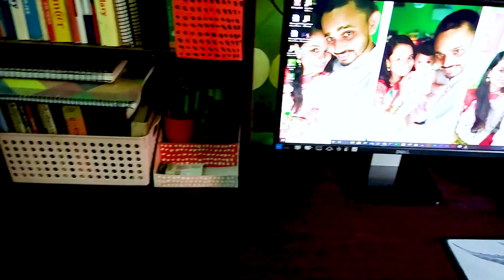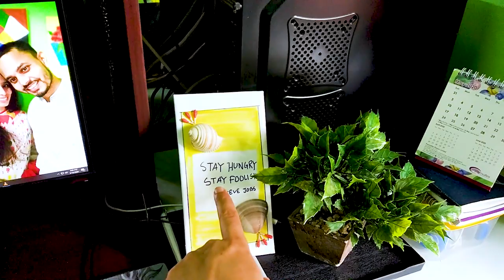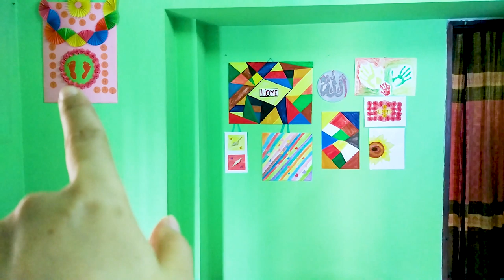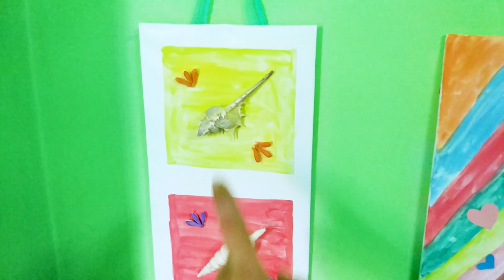A Small Organized Bedroom Tour/DIY wall gallery/ঘরের দেয়াল সুন্দর করে সাজানোর আইডিয়া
Dear friends,
In this video we have share our bedroom's wall gallery which done by Mrs.with DIY also we share the full view of our bedroom. The wall gallery fully decorated with some painting and handicrafts which are really very simple and easy. If anybody like it then don't miss to try. We hope you like this gallery and video.

About: Life is so beautiful. We just leading a simple life & we are really very happy in our own way. We must believe that beauty in simplicity & we are satisfy in our own way. We can find out happiness in small small things. And we love to share our happiness with you. Mr. & Mrs. Hasan is a channel where we post weekly two interesting videos (Sunday & Thursday Night 8 PM to 10 PM BST) on Organization Ideas, decoration, surprise arrangements, cooking recipes, DIY handicrafts, travel guide, life style, love chemistry and many more. So, keep your eyes in our Channel and stay with us.